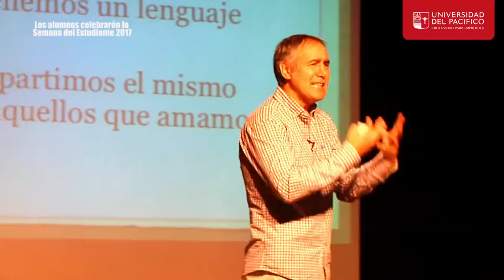Semana del Estudiante 2017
Con gran convocatoria, la Dirección de Asuntos Estudiantiles (DAE) junto a los delegados y centros de alumnos de las diferentes carreras, celebró la Semana del Estudiante y el Día del Alumno Pacífico 2017, para conmemorar los 41 años del proyecto académico de la Universidad del Pacífico.
Entre el lunes 12 y el viernes 16 de junio, los estudiantes de sede Las Condes y de sede Melipilla participaron en diferentes actividades recreativas, en el marco de la Semana del Estudiante, realizada en el mes de aniversario de la Universidad del Pacífico.

En la oportunidad, los universitarios pudieron compartir junto a sus compañeros y docentes en torno a competencias y actividades recreativas como: taca-taca, tenis de mesa, música en vivo, carreras de sacos, tirar la cuerda, baile entretenido, videojuegos, fútbol-tenis, bingos y charlas, entre otras.